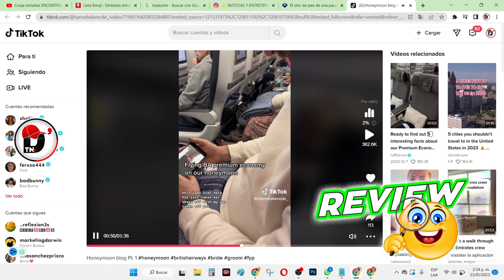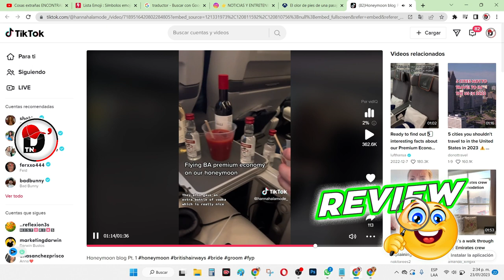El olor de pies de una pasajera arruina el viaje de LUNA DE MIEL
El olor de pies de una pasajera arruina el viaje de luna de miel de una 'tiktoker'

Hannah Charlotte Mol es una 'tiktoker' londinense que viajaba a Las Maldivas junto a su pareja. Sin embargo, una pasajera hizo que su vuelo se convirtiera en una autentica pesadilla.

El viaje en avión de una pareja de recién casados acabó por convertirse en una auténtica tortura por culpa de una de las pasajeras y su desagradable olor de pies.

Hannah Charlotte Mol y su marido estaban deseando celebrar su boda y "tiraron la casa por la ventana": compraron asientos de clase premium, aunque pronto iban a descubrir que, a pesar del elevado precio que habían pagado, no lo iban a pasar nada bien.

El viaje, que prometía ser de ensueño, pasó a ser una tortura. Y es que una mujer se sentó junto a ellos y, sin mostrar ningún tipo de educación, comenzó a molestarles en su vuelo de Londres a Las Maldivas. Unas molestias que procedían de su mal olor: el hedor de sus pies era tan desagradable que la pareja usó su cuenta de TikTok para contar a los usuarios lo que les estaba sucediendo.

"Aún no se ha descalzado y ya le huelen los pies. Es insoportable y aún quedan diez horas", hacía saber la usuaria.

El vídeo de TikTok cuenta ya con 300.000 reproducciones y tiene miles de comentarios de todos los tipos, desde "deberías haberle dicho a la señora que se volviera a poner los zapatos" a "eres una maleducada".